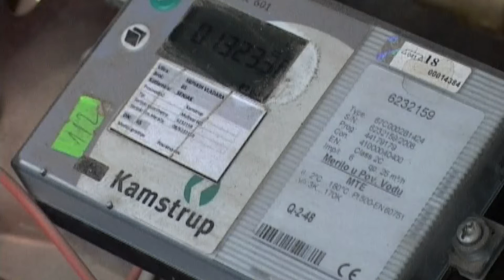U NOVOJ GREJNOJ SEZONI 40 PODSTANICA U SKADA SISTEMU